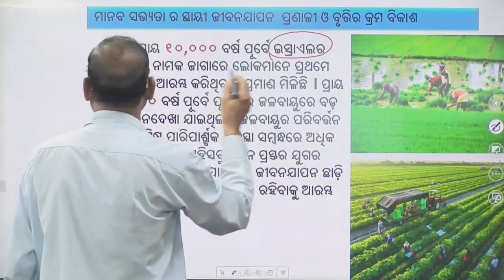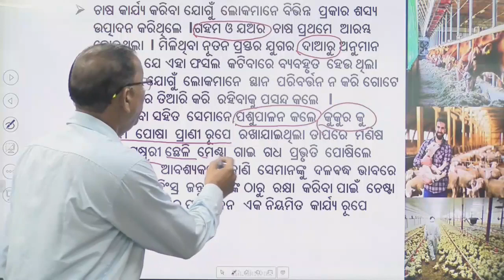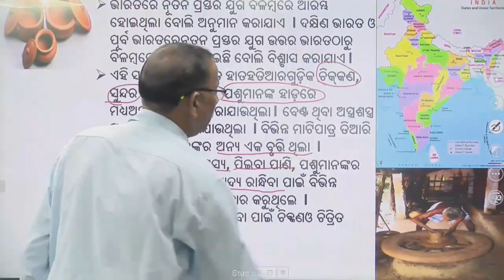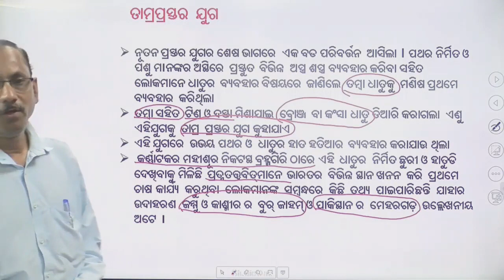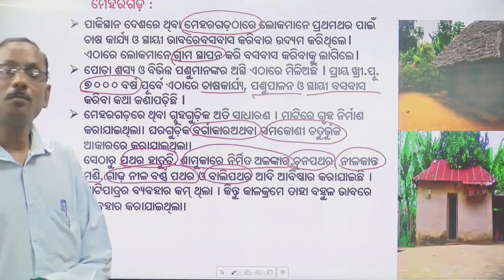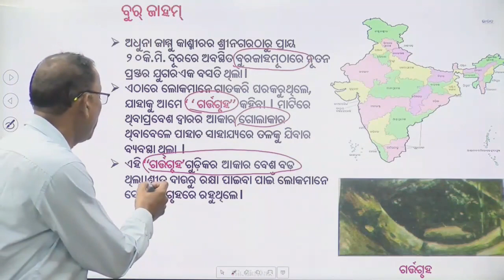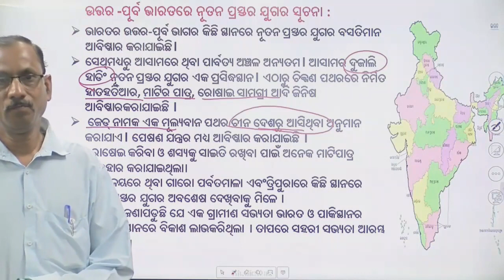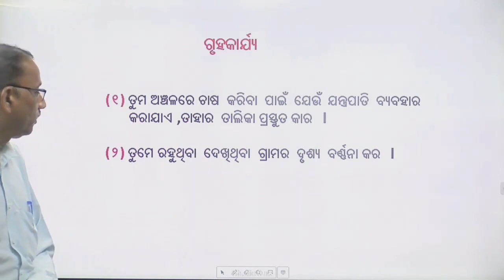Teacher- Tankadhar Naik, Class- Vi ,Sub- History, Topic- ପ୍ରଥମ ଚାଷୀ ଓ ପଶୁପାଳନ